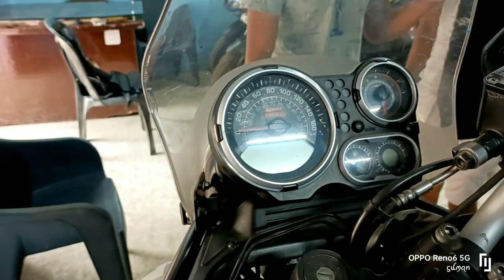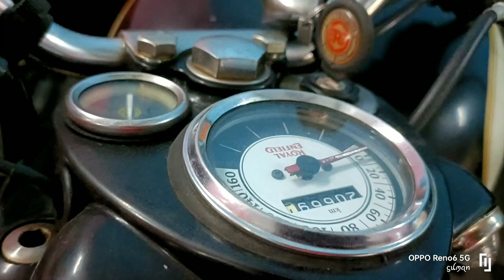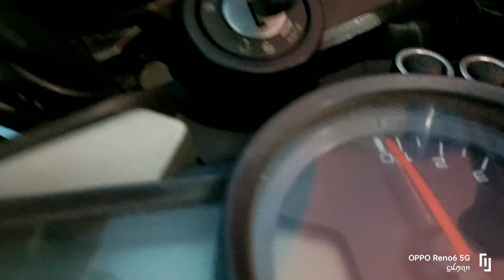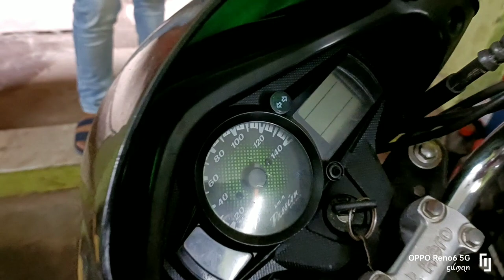Best second#Bike#in#Howrah#Only royal Enfield#Best price#king s car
Special Thanks to KGN auto#Exchange

Dealer Name - # KGN Auto
Collection:- R15 version 3
Royal Enfield Classic
Royal enfield
            # royal Enfield Himalaya.

Address -#187 girish ghose road, belur howrah
THANKS FAMILY FOR SUPPORT US 😌❤